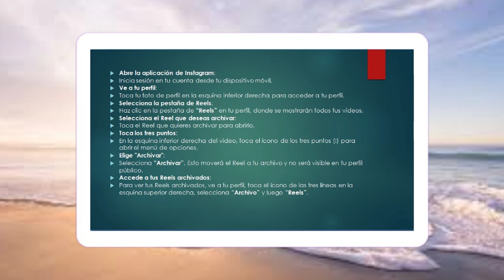Así es como puedes Archivar Carretes en Instagram 2024 ( Nueva Actualización)